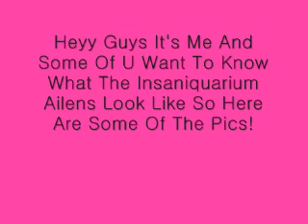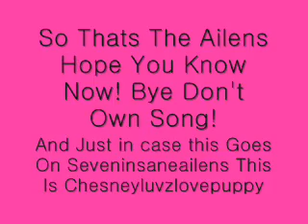The Insaniquarium! Deluxe Ailens! With Their Names And Pictures!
Haha Yeah I Forgot Bilaterous In SevenInsaneAilens xDD